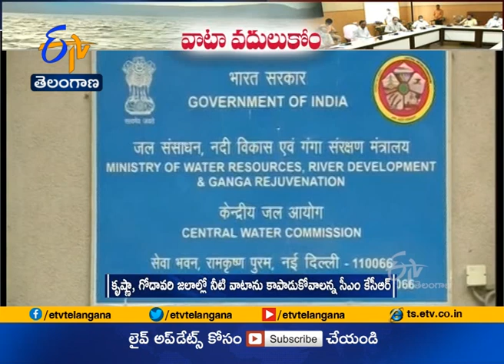Central Government Fails Distribution of water | Among two states Telangana Government